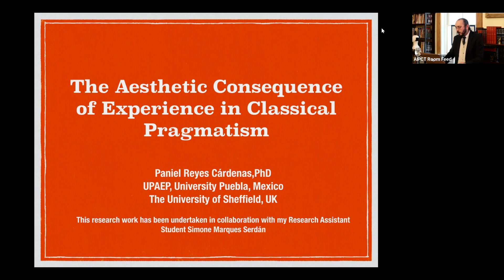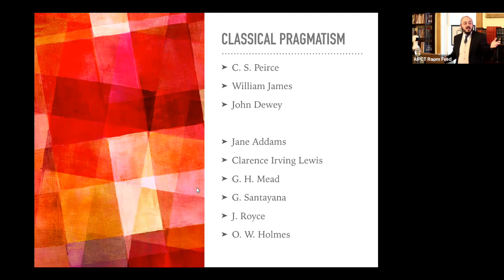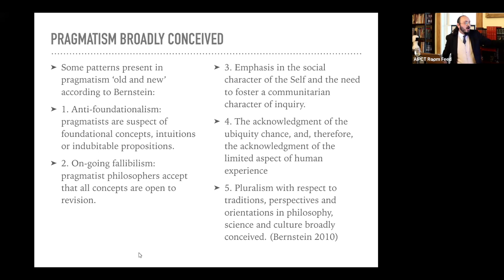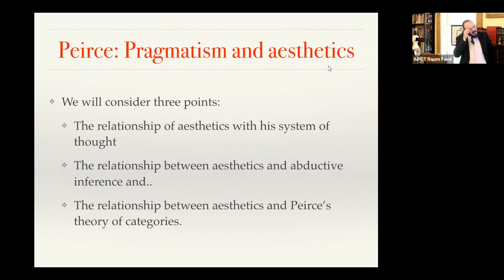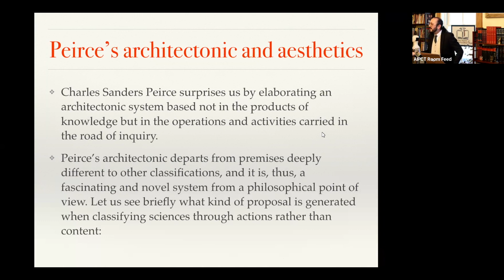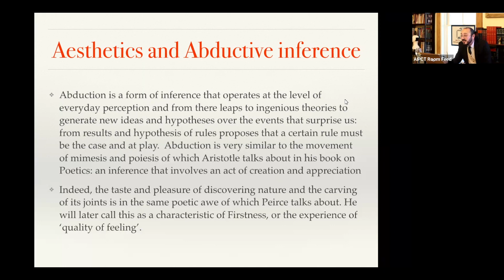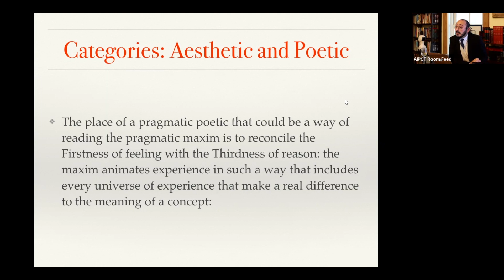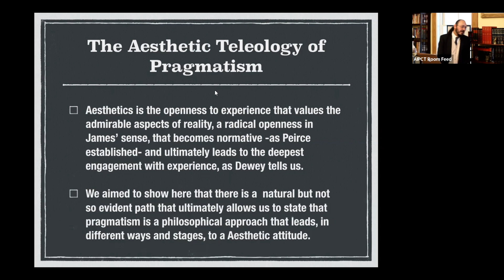Paniel Reyes Cárdenas “The Aesthetic Consequence of Experience in Classical Pragmatism”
Though studies of the different members of the classical pragmatist tradition exist in the literature, few of them place emphasis on the aesthetic leaning that the founders of the tradition had, let alone explore whether there is a connection with and a continuous strand from this leaning. This paper boldly introduces aesthetics as a prime aspect of the pragmatic tradition, defending not only that there is a traceable aesthetic aspect in all of them, but that there is a connection between them that has an outcome of pragmatism understood as a new approach to aesthetics. We start with a presentation of the meaning of pragmatism broadly and strictly conceived, then we move on the importance that Peirce gave to Aesthetics. Then we understand how the conception of experience of James along with his conception of pragmatism resulted in Dewey’s revolutionary conception of art as experience.

Paniel Reyes Cárdenas was awarded his MPhil and PhD in Philosophy by the University of Sheffield, UK. His PhD Thesis, treated scholastic realism in Peirce’s pragmatist philosophy, supervised by Christopher Hookway and Steve Makin. Apart from pragmatism, he has published papers on the philosophy of mathematics, metaphysics, medieval philosophy, philosophy of religion, and German Idealism. Professor Reyes Cárdenas is also a founder of the Peirce Latin-American Society. After a spell as postdoctoral fellow in the University of Nottingham, he became lecturer and researcher at the People’s Autonomous University of Puebla State (Puebla, Mexico). He is part of the Mexican Council of Science and Technology, awarded SNI 1, and is the author of Scholastic Realism (Peter Lang, 2018) and Ideas in Development (Cambridge Scholars Press, 2018).  Professor Reyes Cárdenas is visiting presidential fellow at the Oblate School of Theology in San Antonio from 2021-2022, and Resident Fellow at AIPCT for April, 2022.